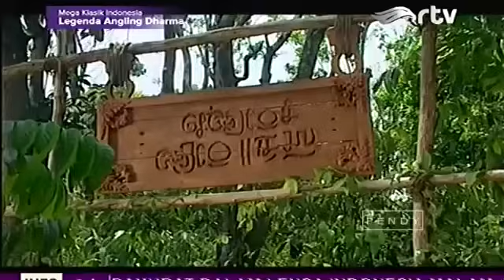Angling Dharma Episode 66 - Petempuran Di Sawo Pitu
FULL PLAYLIST SUNAN KALIJAGA Angling Dharma Episode 66 - Petempuran Di Sawo Pitu